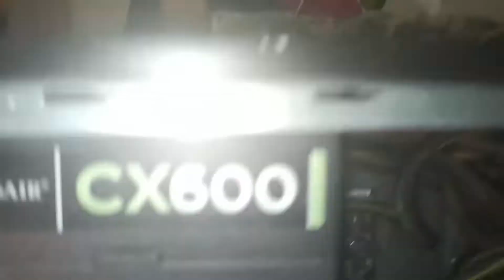the garageband supporter - Dead PC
PC specs
Crosair CX 600W PSU
i5 6400 CPU
16 GB 1600 Mhz RAM
GTX 660 Ti GPU
MTB i don't know currently
HDD dead